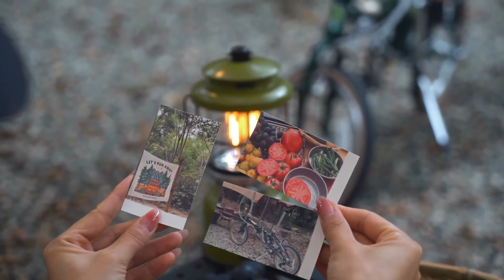Camp Overnight Alone | Eat Shrimp And Beef Steak On A Skillet In The Forest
Welcome to my outdoor camping life and cooking with the nuances of silent vlog so that all of you can listen to the sounds of nature quietly.
Hope you are always healthy and happy.